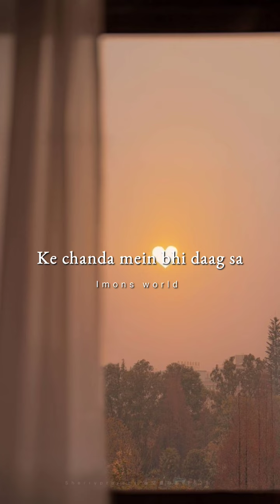✨ Aahatein ❣️ - WhatsApp Status _ Slowed & Reverb _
Status💖Aesthetic Status🥰Full Screen Status✨Lofi Status😍 Slow and reverb Song Status 💫

New Status🥰✨4k Full Screen WhatsApp Status🌷।। 4k Full Screen Love Status।।

new status ❣️।। 4k full screen whatsapp status 💯।।aesthetic lofi status ।। love status❣️

New trending what's app status 💖😚 Aesthetic what's app status 🥺 lofi status 🥺, Instragram reels story'

Most search 🔎🔎

sad status // New trending

4k full screen status
4k full screen attitude status
4k full screen love status
full HD 4k status
new whatspp status
trending whatsapp status
trending song status mood off trending status
attitude whatspp status heart touching status heart broken status
whatsapp status
4k 60fps status
new 4k 60fps 4k status full screen
4k status full screen hindi 4k status video
4k status full screen english 4k status attitude 4k status app
4k status alone
4k status alight motion
4k status bike
4k status bengali
4k status channel
4k status creation
hd 4k status
4k status english
4k status editing kinematser
4k status effect
4k english whatsapp status
4k status full screen hindi song
4k status green screen
4k status good night
4k status good moming
4k status hindi song status
hd status hd full screen.
4k 4k
4k status bollywood
4k status how to make
4k status Instagram
4k status islamic
4k status india 4k status jumma mubarak
4k status kaise banaye 4k status kinemaster 4k status landscape
4k status love hindi
4k status love story
4k status latest
4k status making app
4k status new hindi
4k status naat
hd 4k status punjabi
4k quality whatsapp status full hd status
4k high quality
4k quality status
4k quality video status
4k quran status
4k statua romantic
4k status remix
4k status sad
4k status status
4k status screen
4k status trending
4k status ultra hd
4k ultra hd status video
whatsapp status
4k ultra hd
4k ultra statua
ultra hd 4k status full screen
4k ultra hd status hindi
4k status video hindi
4k status video hindi song
4k status video kaise banaye
4k status video editing
4k status whatsapp
4k status without watermark
4k status wala
4k status whatsapp hindi miss you status
4k status zone
4k 120fps whatsapp status
4k 15 sec status
4k full hd status 1920×1080
4k full screen status 2020
4k 60fps whatsapp status
4k 60fps status
4k 60fps whatsapp status full screen
4k 60fps whatsapp status hindi
4k full screen status marathi
4k full screen status mood off
4k full screen status mahakal
4k full screen status marathi song
4k full screen status new song
4k full screen status night
4k full screen status old song
4k full screen status love status
4k full screen status old new
4k full screen status Love status
4k full screen status old song
4k full screen status punjabi